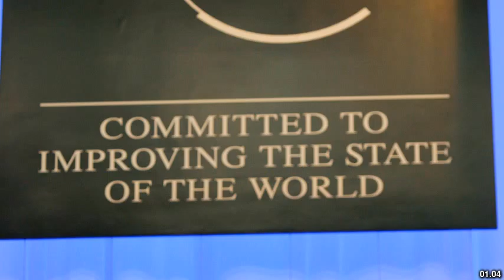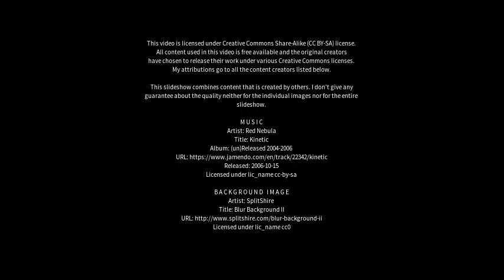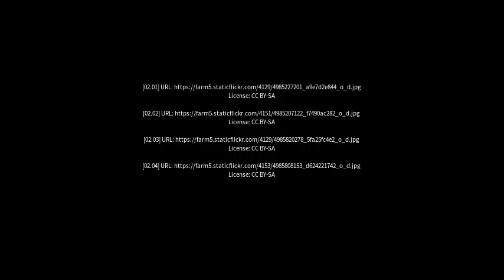Best places to visit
Best places to visit - Darenzhuang (China) Best places to visit - Slideshows from all over the world - City trips, nature pictures, etc.